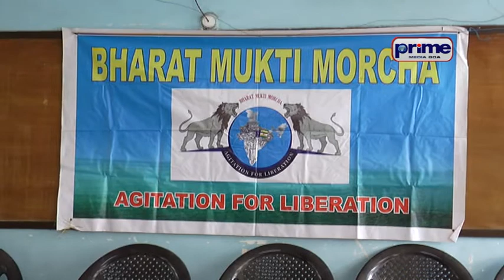किर्णोत्सर्गाची टेळणी जायना जाल्यार मोबायल टॉवर बंद करचे भा मु मो